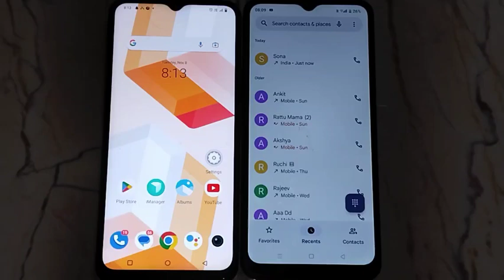iqoo z6x calling first impression